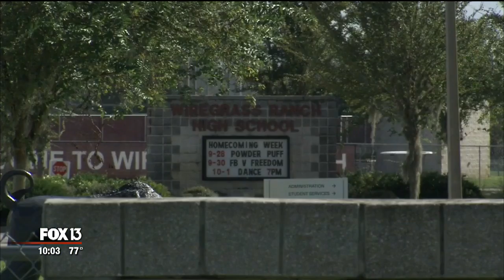Students face discipline for dressing up as KKK members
Several students at Wiregrass Ranch High School in Wesley Chapel, Florida, are in trouble after apparently dressing up as KKK members at school.